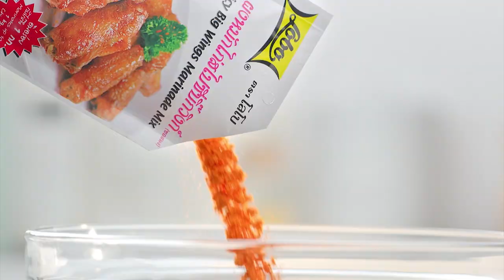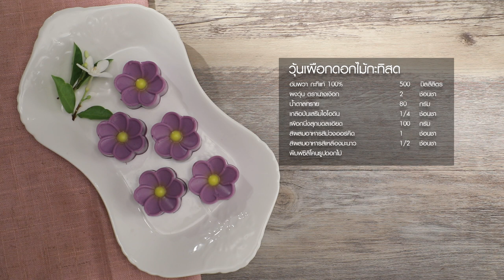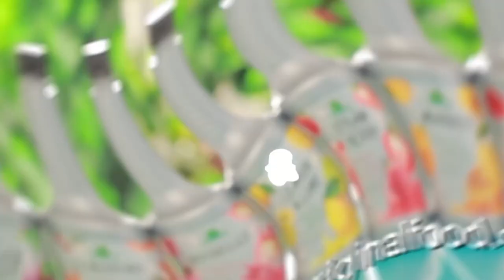รายการ "อดเปรี้ยวกินหวาน" อ.ยิ่งศักดิ์&ครอบครัว ขอเสิร์ฟความอร่อย และพาชิมร้านเด็ด EP.122 [2/3]